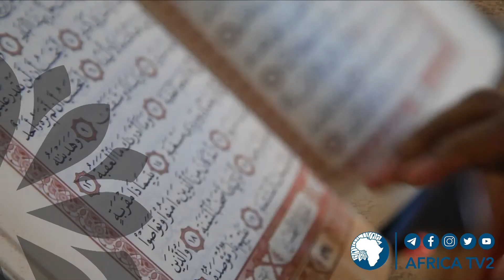LIVE : ASUBUHI NJEMA 24 JAN 2021 Waratil 5 1 2019